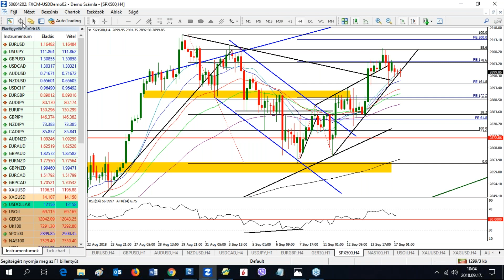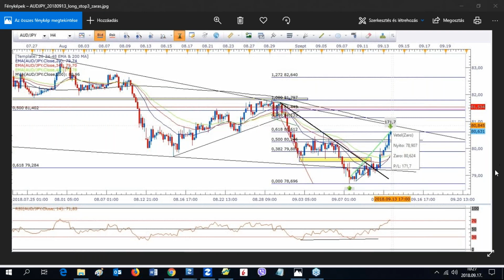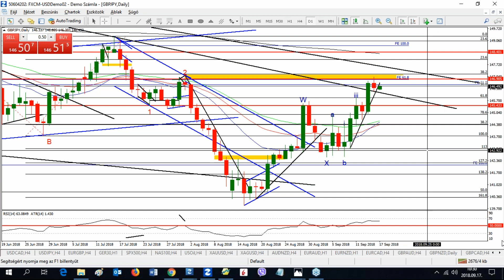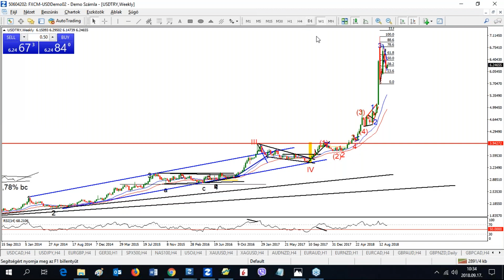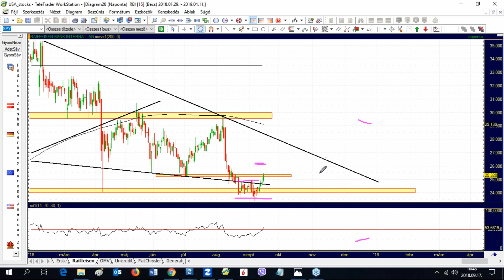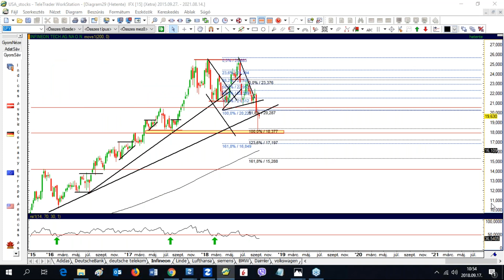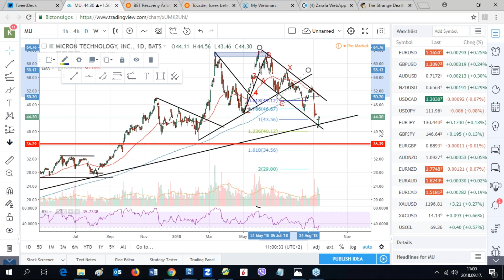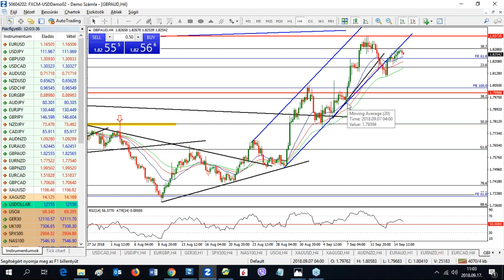Tőzsdei körkép - 2018.09.17.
Portfolio Trader / Kovács Karád  - Valós idejű tőzsdei piacelemzés, kereskedési lehetőségek azonosítása a devizákban, az indexekben és a különféle részvényekben.